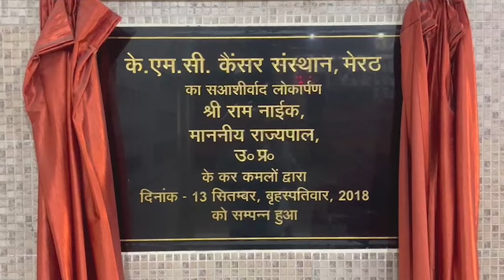विपक्षी पार्षद निगम सदन को स्टेट गेस्ट हाउस कांड बनाना चाहते थे - महिला पार्षद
मंत्री व एमएलसी की वीडियो को अखिलेश यादव ने किया ट्वीट
पुलिस मौजूदगी में दलित पार्षद पर प्राणघातक हमला-अखिलेश
महिला पार्षद एमएलसी व मंत्री के पक्ष में खुलकर सामने आयीं
कहा-हमारे संरक्षक कैसे हमारी बेइज्जती सह सकते हैं-बबीता
धर्मेंद्र व सोमेंद्र हमारे भाई व संरक्षक-महिला पार्षद
विपक्षी पार्षद सुनियोजित तरीके से आये थे सदन में-आरोप
नगर निगम मेरठ में महिला भाजपा पार्षद से अभद्रता करने के बाद शुरू हुआ विवाद न सिर्फ तूल पकड़ चुका है बल्कि इसने राजनीतिक रूप से ले लिया है। सपा अध्यक्ष अखिलेश यादव ने ट्वीट किया है कि भाजपा सरकार के मंत्री व एमएलसी ने पुलिस की मौजूदगी में  विपक्ष के दलित पार्षदों पर घातक प्रहार किये हैं वहीं कांग्रेस के प्रदेश अध्यक्ष अजय राय ने भाजपा पार्षदों के हाथों पीटे गये बसपा पार्षद आशीष चौधरी के घर पहुंच गये हैं। उधर, भाजपा महिला पार्षद रेखा सिंह ,सुनीता प्रजापति, बबीता खन्ना ने देर शाम मीडिया के समक्ष सम्पूर्ण घटना की स्टेट गेस्ट हाउस व रामपुर तिराहा कांड से तुलना करते हुए कहा कि विपक्षी पार्षदों ने सदन में महिला पार्षदों से जिस तरह का व्यवहार किया, उसने समाज को लज्जित करने का काम किया है। इसका जब एमएलसी धर्मेंद्र  भारद्वाज ने विरोध किया तो उन्हें भी नहीं बख्शा गया । जिस पर वहां हाथापाई हो गई।
The controversy that started after misbehavior with a woman BJP councilor in Municipal Corporation Meerut has not only gained momentum but has also taken a political turn. SP President Akhilesh Yadav has tweeted that BJP government ministers and MLCs have fatally attacked Dalit councilors of the opposition in the presence of police, while Congress State President Ajay Rai reached the house of BSP Councilor Ashish Chaudhary who was beaten by BJP councillors. Have gone.On the other hand, BJP women councilors Rekha Singh, Sunita Prajapati, Babita Khanna compared the entire incident in front of the media in the late evening with the State Guest House and Rampur Tiraha incident and said that the way the opposition councilors behaved with the women councilors in the House. Have done the work of embarrassing the society. When MLC Dharmendra Bhardwaj protested against this, he too was not spared. Due to which a scuffle broke out there.